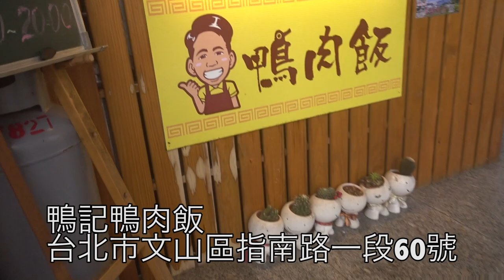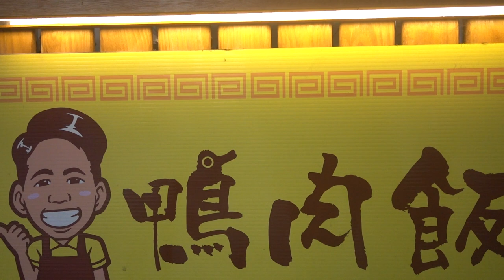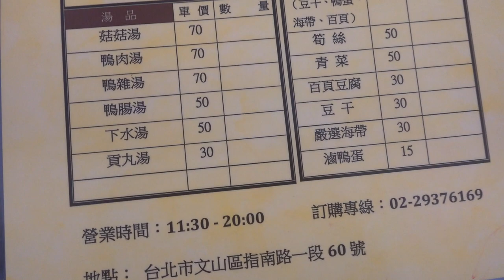台灣美食🇹🇼日本人🇯🇵愛吃台北最好吃的鴨肉飯/下水湯 我的（好像台灣爸爸）老闆的 葉記鴨肉飯 ★4.2(221)台北市文山區指南路一段60號 政大校園 政大大五的日本胖子愛吃 SONYRX0M2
【葉記鴨肉飯】★4.2(221)
📍台北市文山區指南路一段60號
金曜日
11時30分～14時00分
17時00分～20時00分
土曜日
11時30分～14時00分
17時00分～20時00分
日曜日
定休日
月曜日
11時30分～14時00分
17時00分～20時00分
火曜日
11時30分～14時00分
17時00分～20時00分
水曜日
11時30分～14時00分
17時00分～20時00分
木曜日
11時30分～14時00分
17時00分～20時00分
🚉指南路口

相機： Panasonic Lumix GH4＋CANON EOS 60D
喜歡：喝酒、美食、旅遊、看小說（森博嗣、村上春樹）

▼ 撮影機材
■Panasonicミラーレス一眼 /メインカメラ
LUMIX GH4